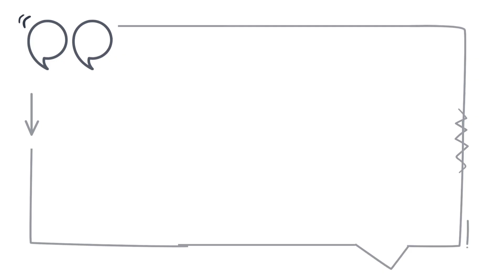How to use a Water Flow meter? - by our Bhujal Saheli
वाटर फ्लो मीटर एक यंत्र है जिसका उपयोग पाइप या जल प्रणाली में किसी विशिष्ट स्थान पर हो रहे जल की मात्रा को मापने के लिए किया जाता है। इससे जल के प्रवाह की दर को मापा जा सकता है, जो सामान्यत: प्रति मिनट गैलन या लीटर में मापा जाता है। ये मीटर विभिन्न अनुप्रयोगों में उपयोग होते हैं, जैसे कि निवासी जल उपयोग मॉनिटरिंग, औद्योगिक प्रक्रियाएं, कृषि और पर्यावरण मॉनिटरिंग। ये सटीक मापों के माध्यम से जल संवेदनशीलता और उपयोग को बेहतर तरीके से प्रबंधित करने में मदद करते हैं।

A water flow meter is a device used to measure the volume of water passing through a pipe or a specific point in a water system. It helps quantify the rate of water flow, typically measured in gallons or liters per minute. Flow meters are used in various applications, such as residential water usage monitoring, industrial processes, agriculture, and environmental monitoring. They play a crucial role in managing and conserving water resources by providing accurate measurements for better control and understanding of water consumption.